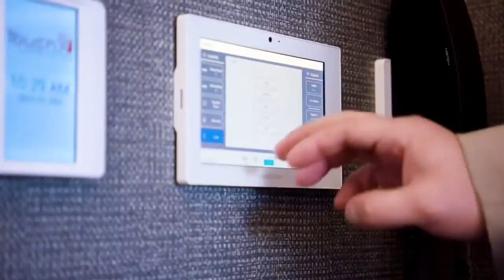2020 John Deere Treating Capital Well Award: Bien Venu Event Center/Open Door Hospitality/HolidayInn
Grow Cedar Valley is excited to share the Annual Awards Recognition, celebrating individuals, businesses, and organizations with outstanding contribution and dedication to the Cedar Valley. The premier sponsor for the night of recognition is Community Bank & Trust. We also could not have made this event happen without the help of AMPERAGE Marketing & Fundraising as well as KWWL.

Grow Cedar Valley President & CEO Cary Darrah shares, “We are eager to share and celebrate businesses that have gone above and beyond for our community and we are excited to use a new format. It will expand the reach of the positive impacts these businesses, organizations, and individuals have in the Cedar Valley.”

This year’s annual award recipients are:

Economic Inclusion Award: Friendship Village
Cedar Valley Partner Award:  Allen College/Unity Point Health
Cedar Valley Innovation Award:  POS Professional Office Services
John Deere Treating Capital Well Award:  Holiday Inn & Suites/Bien Venu Event Center/Open Door Hospitality
Business of the Year (1-50 FTE’s): ISG
Business of the Year (51 +  FTE’s): Crystal Distribution Services
Cedar Valley Business Leader Award: Milt Dakovich, Aspro Inc.
Legacy Award: Tim Hurley